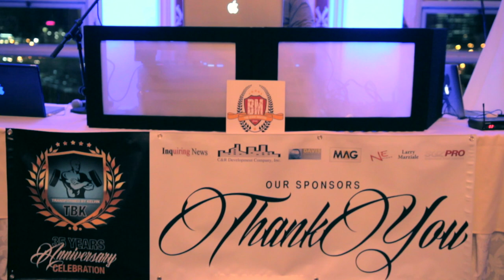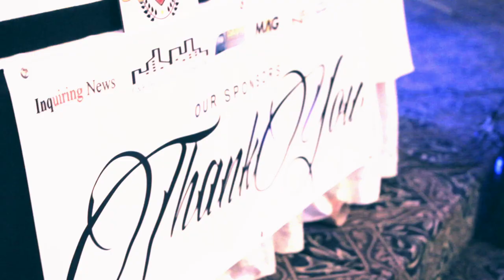The 35 year Celebration in the Fitness Industry w/ Coach Kelvin Moore: Event Trailer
Celebrating 35 Years in the Fitness Industry with Coach Kelvin Moore aka the Band Master. It was definitely a night to remember.
Held at The Bond Ballroom in Hartford,CT